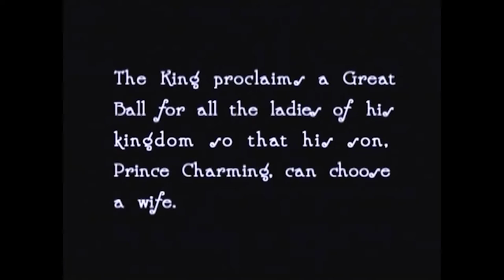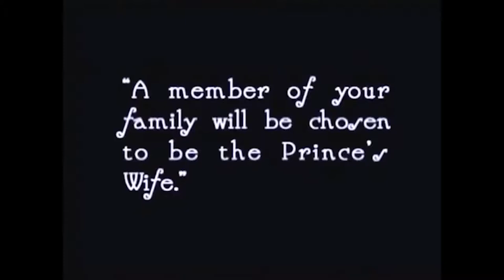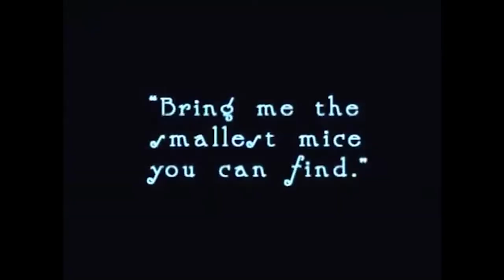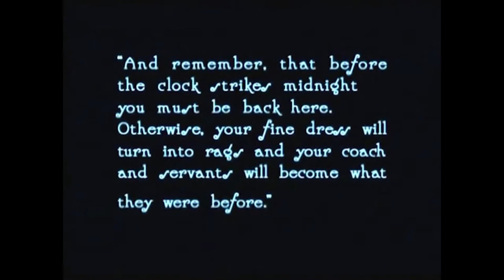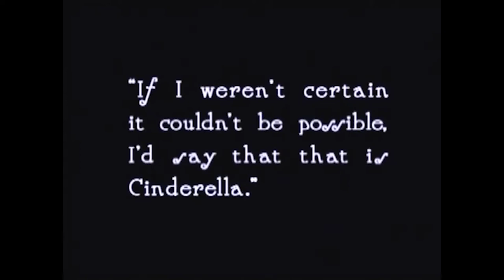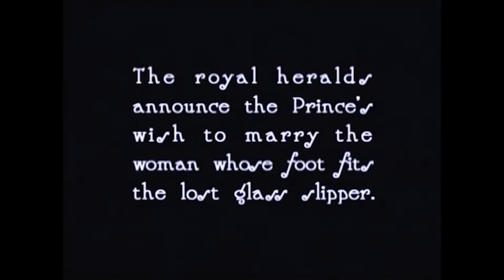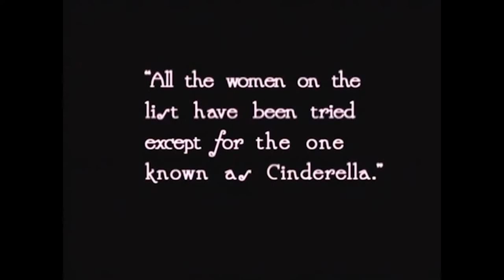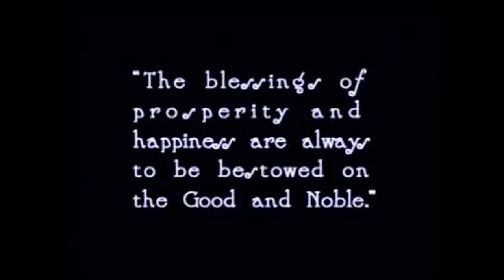Cinderella (1914) | Full Movie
Cinderella is a silent film starring Mary Pickford that was released by Famous Players Film Company in 1914. It was directed by James Kirkwood Sr., produced by Daniel Frohman, and starred Mary Pickford. Cinderella is the inspiration for this film.

Mary Pickford - Cinderella
Owen Moore - Prince Charming
Isabel Vernon - Stepmother
Georgia Wilson - Stepsister
Lucille Carney - Stepsister
W.N. Cone - The King
Inez Marcel - Fairy godmother